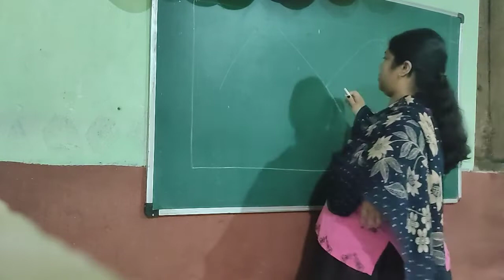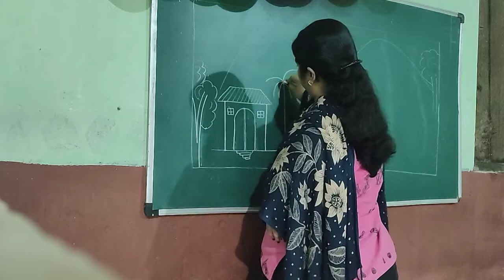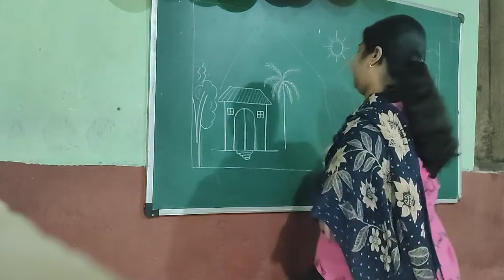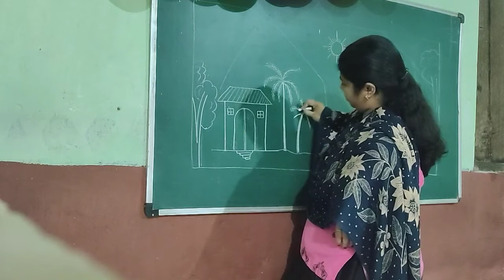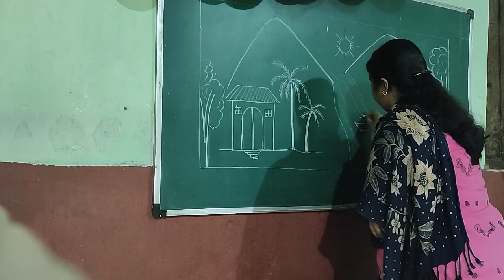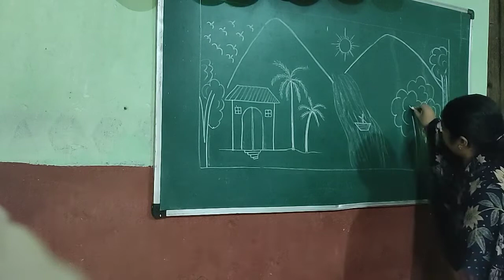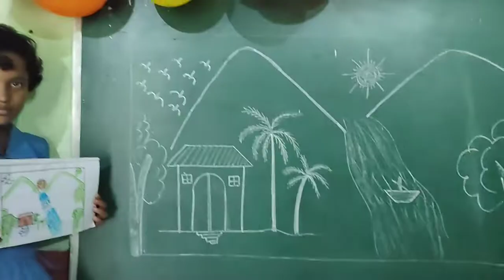Saturday drawing.primary class✍️🌄🏞️🏝️